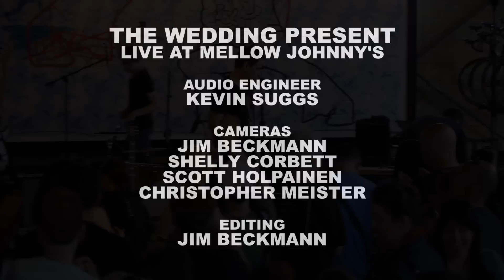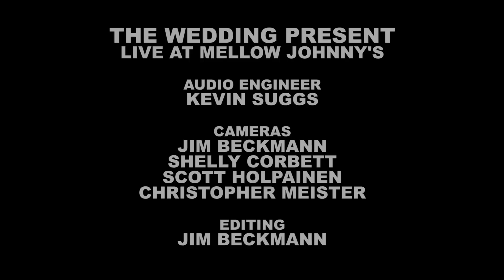The Wedding Present - Full Performance (Live on KEXP)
The Wedding Present performs live on KEXP from Mellow Johnny's Bike Shop during SXSW. Recorded 3/15/2012.

songs:
Brassneck
Back a Bit... Stop
You Jane
524 Fidelio
Heather
The Girl from the DDR
My Favourite Dress

Cameras: Jim Beckmann, Shelly Corbett, Scott Holpainen & Christopher Meister